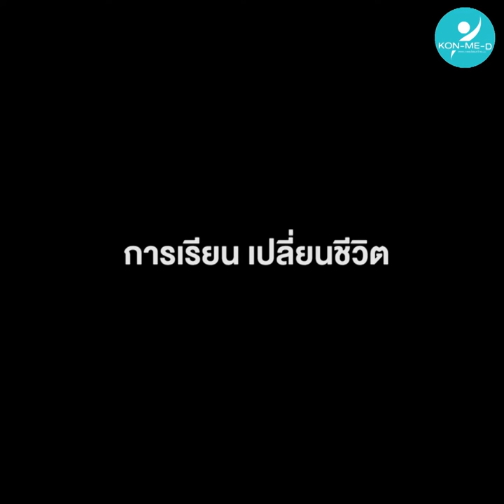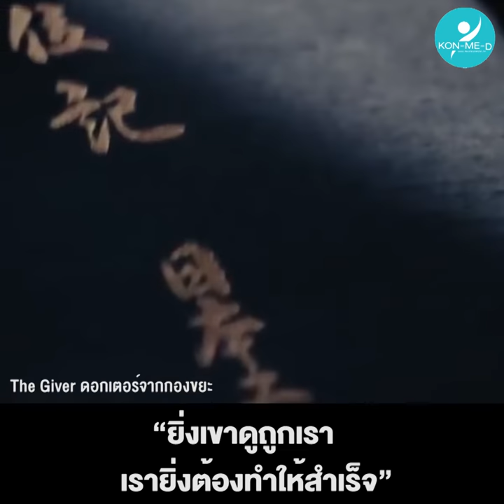ดร.กุลชาติ จุลเพ็ญ “ดอกเตอร์จากกองขยะ”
สุดยอดชีวิตที่ไม่ยอมจำนน
จากเด็กเร่ร่อน ลูกคนเก็บขยะขาย
แต่มีใจที่มุ่งมั่น เอาคำที่คนดูแคลนเย้ยหยัน
มาปรับเปลี่ยนเป็นพลังผลักดันตัวเอง
จนกระทั่งเรียนจบปริญญาเอก เป็นอาจารย์สอนมหาวิทยาลัย

คนมีดี พาไปทำความรู้จักกับ “ดร.กุลชาติ จุลเพ็ญ”
ผู้ได้รับการขนานนามด้วยคำว่า “ดอกเตอร์จากกองขยะ”